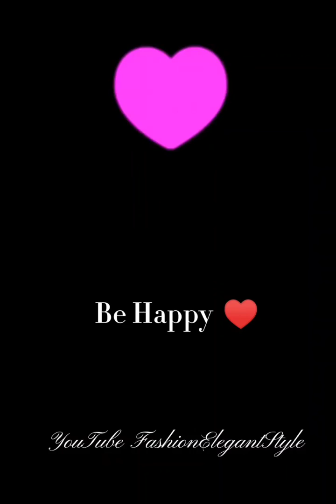Шикарный Стиль 50+ 💕 Chic Style 50+ Petra Dieners 💕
Jak wyglądać modnie i stylowo po 50? Elegancki, nowoczesny, modny styl prezentują Niemieckie restauracje @Petra, to elegancki styl, a nie chwilowe trendy. Jest wiele do nauczenia się! Wszystkie obrazy wyglądają bardzo imponująco, nic zbędnego i dużo uroku. Zapominamy o nudnych i ponurych ubraniach, umiejętnie podkreślamy piękno, stawiamy na królewski szyk i elegancję.

How fashionable and stylish to look after 50? Elegant, modern, trendy style is demonstrated by the German @Petra Diners, This is a chic style, not momentary trends. There is a lot to learn! All the images look very impressive, nothing superfluous and a lot of charm. We forget about dull and gloomy clothes, skillfully emphasize beauty, we rely on royal chic and elegance.

Wie modisch und stilvoll sieht man nach 50 aus? Der elegante,moderne, trendige Stil wird von der deutschen @Petra Diners gezeigt, es ist ein schicker Stil, keine momentanen Trends. Es gibt viel zu lernen! Alle Bilder sehen sehr beeindruckend aus, nichts Überflüssiges und ein Meer von Charme. Wir vergessen die düstere und düstere Kleidung, betonen gekonnt die Schönheit, setzen auf königlichen Chic und Eleganz.

Как модно и стильно выглядеть после 50? Изящный,современный, ультрамодный стиль демонстрирует немка @Petra Dieners Это шикарный стиль, а не сиюминутные тенденции. Есть чему поучиться! Все образы выглядят очень эффектно, ничего лишнего и море шарма. Забываем об унылой и хмурой одежде, умело подчёркиваем красоту, делаем ставку на королевский шик и элегантность.